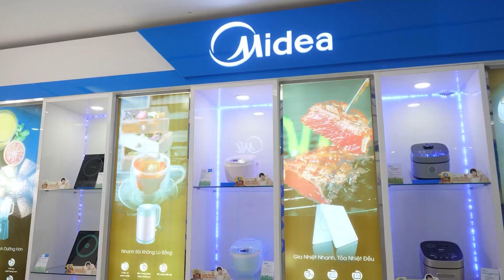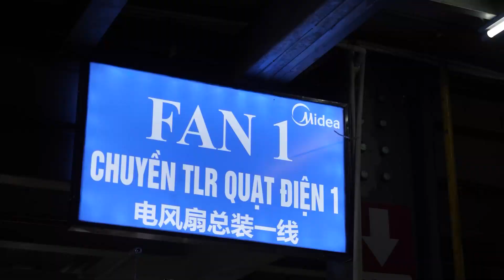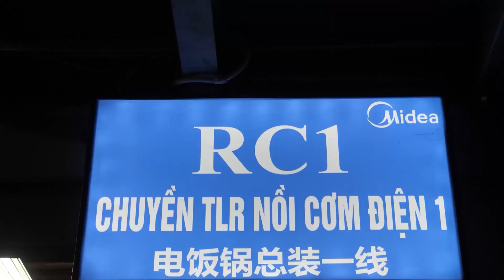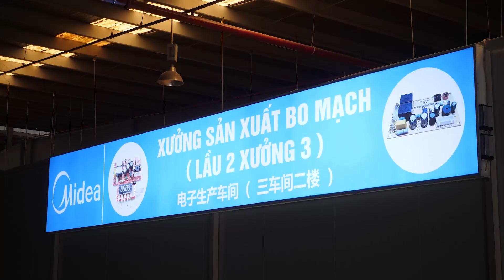Phân xưởng sản xuất trong Factory